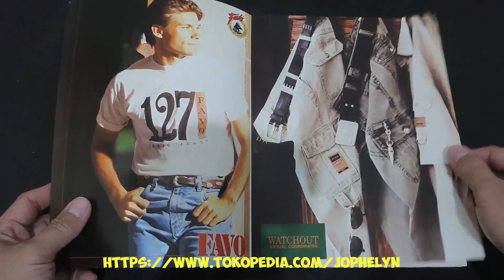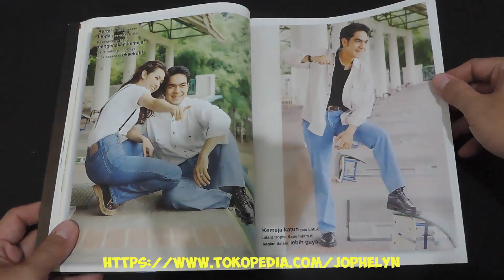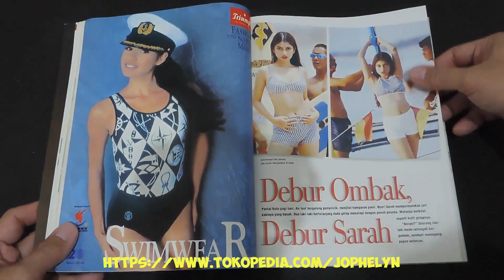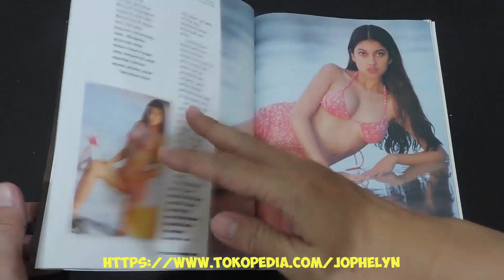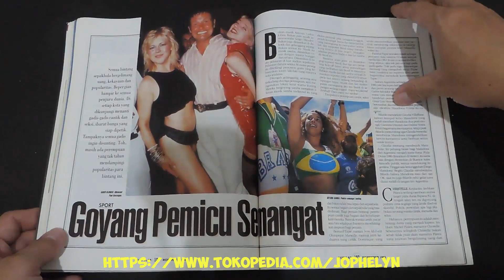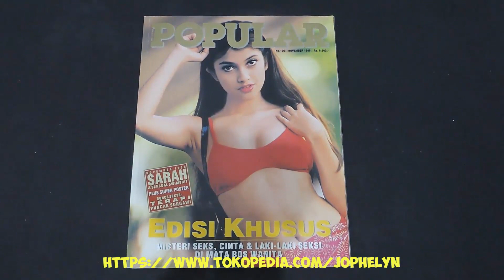Majalah POPULAR No. 106 November 1996 Sarah Azhari